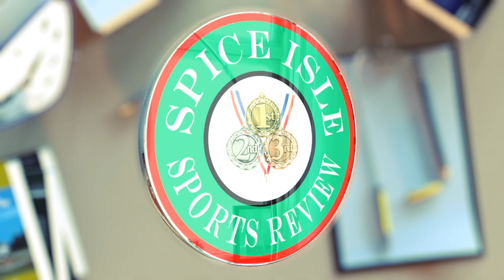Grenada Cricket Association (GCA) Grass Roots Cricket Programme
The Grenada Cricket Association has embarked on a Grass Roots Cricket Initiative which targets clubs throughout Grenada.

The programme is made possible through assistance from the West Indies Cricket Board (WICB).

We visited two of the 7 clubs and got some feedback.

Featured in this first video is Upsetters Cricket Club located in Woburn, St. George's.